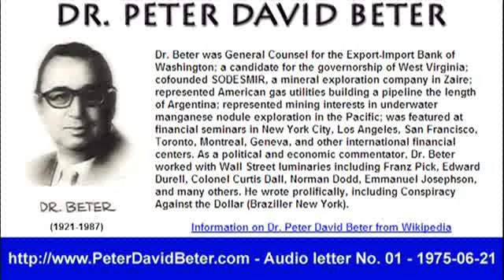Dr. Peter Beter - Audio Letter - 1975-06-21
Dr. Peter Beter reporting SWINE FLU in 1976

Dr. Beter wurde bekannt durch seinen Buchbestseller „The conspiracy against the Dollar". Dem Buch folgte eine Serie von 80 Audio-Kassetten, auch bekannt als „Audio Letters" in den Jahren 1975 bis 1982. Durch die Verwendung von Audio-Kassetten war der Hörerkreis relativ begrenzt. Dr. Beter war ein respektierter Anwalt aus Washington, promovierter Jurist, Consultant im Bereich internationalen Rechts und war bekannt als internationaler Berater in finanziellen, politischen und militärischen Belangen. Seine Aussagen wurden nie ins Deutsche übersetzt oder in Deutschland diskutiert. Dr. Beter gilt als der Initiator der Gold-Inspektion vom 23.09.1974 durch das US Treasury Department, nachdem er auf „Unregelmäßigkeiten" bei der Goldlagerung verwies. Auf gut deutsch: Das Gold war durch Rockefeller geraubt worden, und Dr. Beter hatte es an die große Glocke gehängt. Bei der Inspektion kam natürlich nichts heraus. Unter Hinweis auf die „hohen Kosten" wurde seither keine Gold-Inventur in Fort Knox mehr durchgeführt. Die Aussagen von Dr. Beter sind insbesondere deswegen interessant, da diverse seiner Prognosen kurze Zeit später eintraten.

Der bedrohte Friede: 1983 sagte der Wissenschaftler und Philosoph Carl Friedrich von Weizsäcker den Zusammenbruch der Sowjetunion und eine darauffolgende „Globalisierung" voraus, die weltweit zu Arbeitslosigkeit und sinkenden Löhnen führen wird. Durch den Bankrott des Staates werden die Sozialsysteme zusammenbrechen. Ausgelöst wird diese Entwicklung durch eine Spekulationswirtschaft von nie gekannten Dimensionen. Die herrschende „Elite" wird gezwungen sein, ihren Reichtum mit Privatarmeen zu schützen. Um ihre Herrschaft zu sichern, wird die „Elite" den totalen Überwachungsstaat und eine globale Diktatur erreichten. Die Handlanger werden korrupte Politiker sein. Um Aufstände zu verhindern, wird die „Elite" einen neuen Faschismus etablieren. Für den Erhalt der Macht wird man durch künstliche Krankheiten, Kriege und gezielt herbeigeführte Hungersnöte die Weltbevölkerung reduzieren. Nach dem Zusammenbruch des Kommunismus wird die Menschheit ein absolut rücksichtsloses und inhumanes Regime erleben. Da die Menschen jedoch seine Warnungen nicht verstehen würden, werden die Dinge ihren Lauf nehmen, so Carl Friedrich von Weizsäcker. 1979 lehnte er die vorgeschlagene Kandidatur zum Bundespräsidenten ab. Sein Bruder Richard (CDU) war Bundespräsident von 1984 bis 1994.